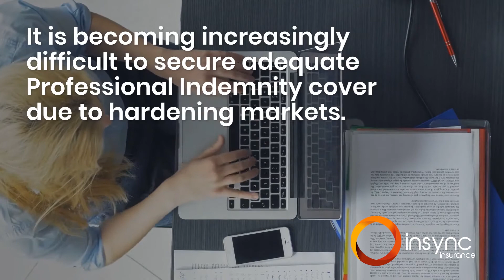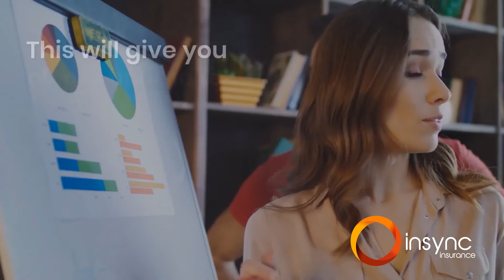Why is it becoming harder to secure PI cover as a business?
It is becoming increasingly difficult to secure adequate Professional Indemnity cover due to hardening markets.
A hard insurance market is where there is a high demand for cover but a lower supply.

The UK insurance market has hardened in recent years due to various large-scale disasters which has resulted in a higher number of claims.

Due to this, many insurers have stopped offering PI cover.

As a result, the remaining insurers have had to take measures to limit their exposures.

Speak to your broker

After all, your broker has the insurance expertise to provide you with the right cover at the right price.

Keeping your broker up to date can help you stay informed, supported and adequately covered.

Start the renewal process early

Be sure to start the renewal process as early as possible.

This will give you plenty of time to gather any documentation required as well as answer any of the insurers questions before you renew.

Invest in risk management

It’s often necessary to provide documentation for your insurer that details your robust risk management processes.

Find out more on our website or call one of our team on 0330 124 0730.